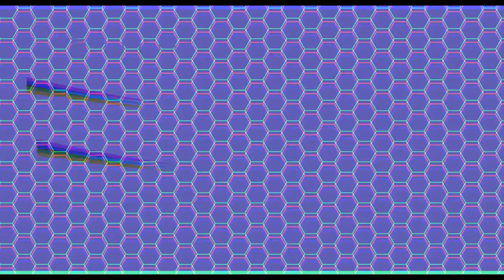"For You" - fnaf Security breach Song *Animatic song*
Un par de años después de los acontecimientos de FFPS, se es inaugurado un centro comercial llamado "Pizza Plex" sin embargo una inestable joven manipulada por un ser artificial busca continuar con el legado de William Afton. así que esta mujer secuestra a un grupo de niños y es trabajo de nuestros protagonistas buscarlos antes de que sea demasiado tarde, mientras son asechados por maquinas homicidas e inestables.

A couple of years after the events of FFPS, a shopping center called "Pizza Plex" is opened, however an unstable young woman manipulated by an artificial being seeks to continue the legacy of William Afton. So this woman kidnaps a group of children and it is the job of our protagonists to search for them before it is too late, while they are stalked by murderous and unstable machines.

Softwares utilizados:

- VideoPad 8.07
- IbisPaint x

- Mas de 310 dibujos
SIGUEME:
XBOX: openingsmarvel7

@NightCove _theFox